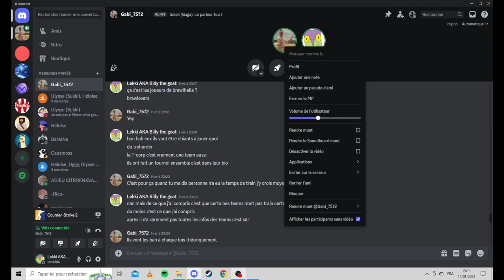On train pour le tournoi de Causmoss (Partie 4)